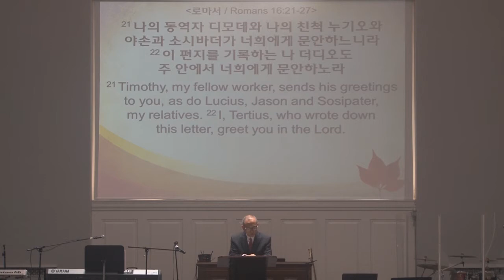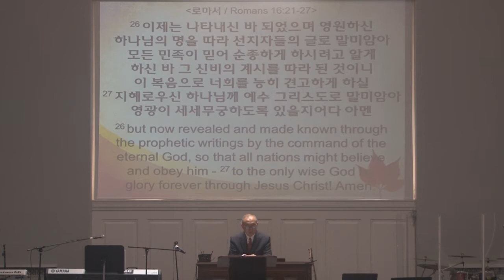로마서 강해(49): "나의 복음" - 올네이션스 교회 양춘호 목사